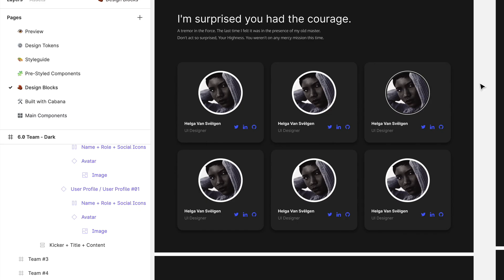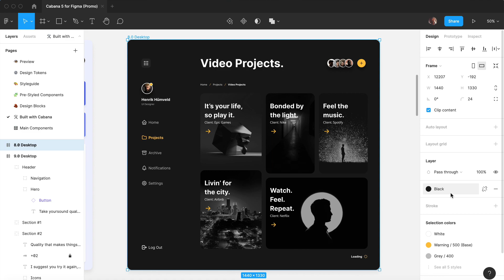Cabana 5 - Design System for Figma (Final Promo)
A better way of designing starts here.

Cabana is a Design System for Figma that enables you to create UIs quicker,
allowing you to present your design ideas much faster.